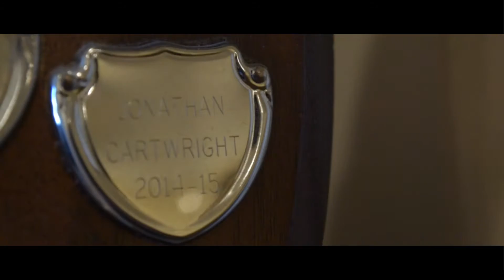JPC ShowReel 2015 (University Submission)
*PLUS PIECE TO CAMERA*